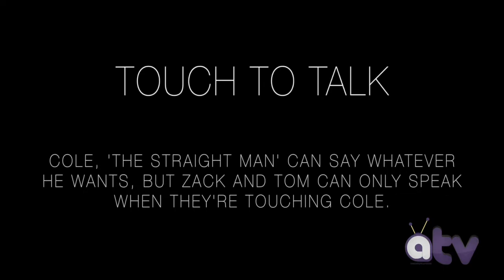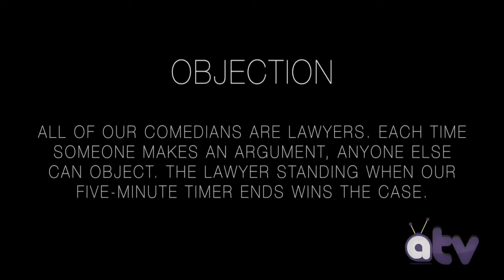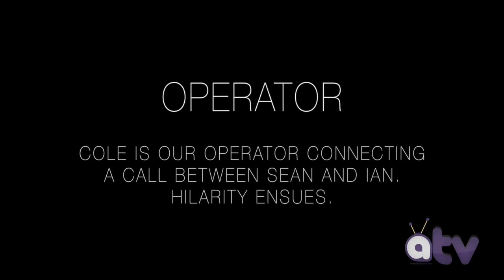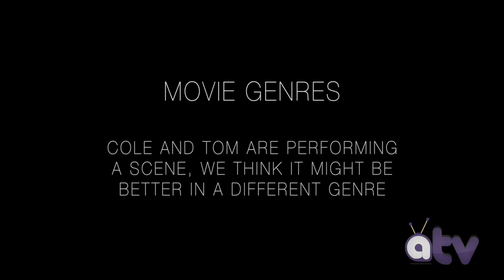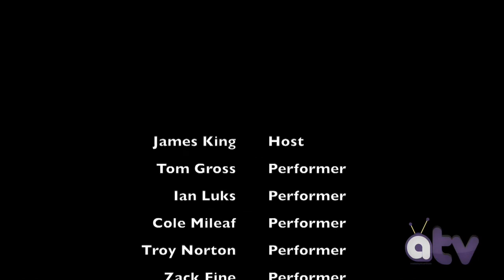The Sketchy Characters Episode 1: See Mom, I told you I could make a TV Show!